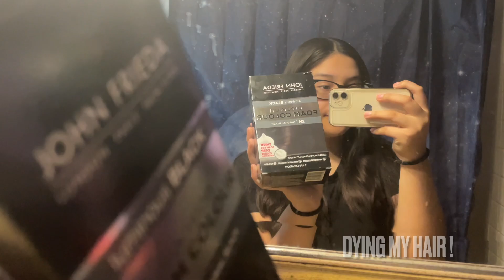DYE MY HAIR W ME | GRWM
hellooo beautiful people, here’s a get ready with me! & I dyed my hair too.
if you have any makeup recommendations pleaseee lmk so I can try! Or if you need to know what I used & i didn’t mention it I’ll comment it below!

thanks 4 watching :p